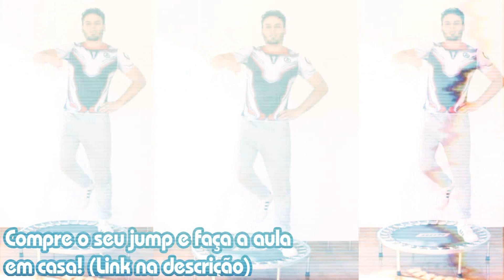AULA DE JUMP | Ciara - Level Up (Yousless Remix) Edit by Fabio Tiger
Vocês pediram e eu voltei! Mais uma aula de Jump com a música Level Up da cantora Ciara remixada por Yousless e editada por mim exclusivamente para esse vídeo, mais aulas estão por vir!